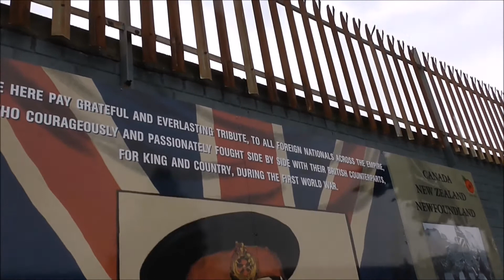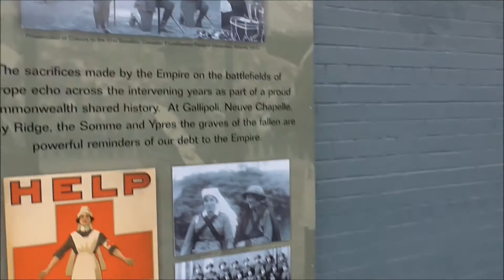Wall Tribute to Commonwealth Soldiers of the Great War Belfast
This wall mural information board at Northumberland street, off the Shankill, commemorates all those guys and girls from Commonwealth Countries overseas who joined up to fight for King and Country, against Germany in the Great War. Like those from the home countries many of these soldiers airmen and sailors from the Empire fought and died. They came from all over the British Empire as it was then.- Australia, New Zealand, South Africa, Nigeria, Kenya, India, Canada and many many more smaller countries and Islands.
' A mural aimed at celebrating the diversity of people who fought for Britain in World War One has been unveiled in West Belfast.
The image shows how people from across what would have been the British Empire served alongside British soldiers.
Stephen Pollock, from the Greater Shankill ACT group, said the picture sends out an important message. He added: “Earlier in the year members of ACT were at workshops at the George Mitchell Institute at Queen’s where we learned about the many different people who fought for Britain, including people from what is now India and Pakistan who would have been Hindi, Sikh and, of course, Muslim.
“There were 1.3 million soldiers from India who fought for King and country and I think this mural gives people something to think about when it comes to minority communities and how they are perceived."
The workshops had an input from the British Future group which describes itself as “an independent, non-partisan thinktank seeking to involve people in an open conversation, which addresses people’s hopes and fears about identity and integration, migration and opportunity”.
The mural was unveiled on Wednesday afternoon by Prof. John Brewer, Philip Orr and ACT Project Director Dr William Mitchell.
24th May 2017